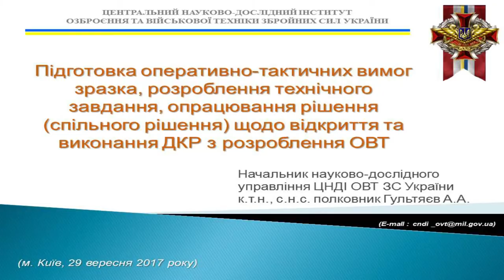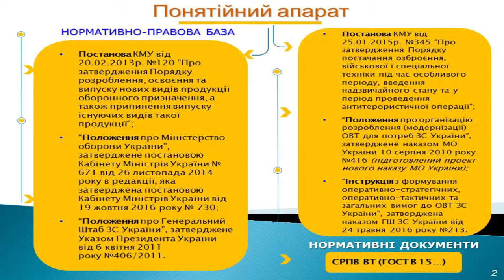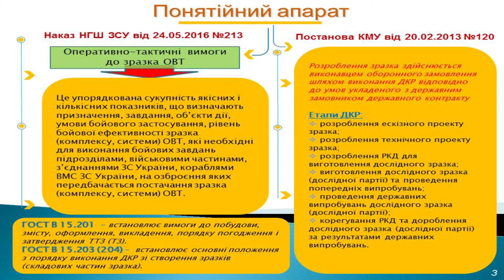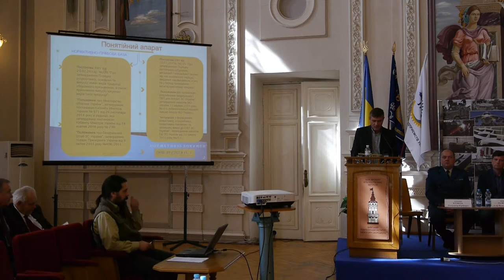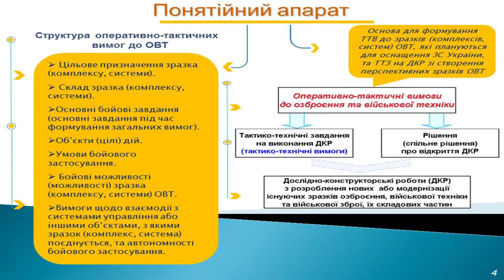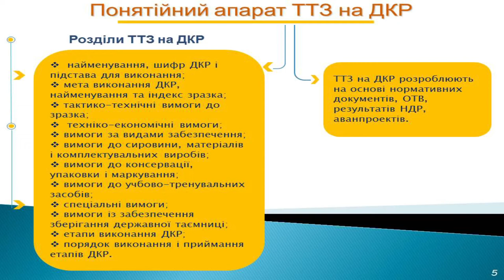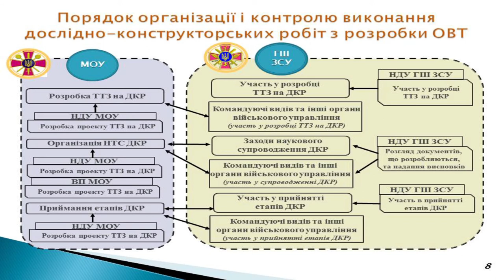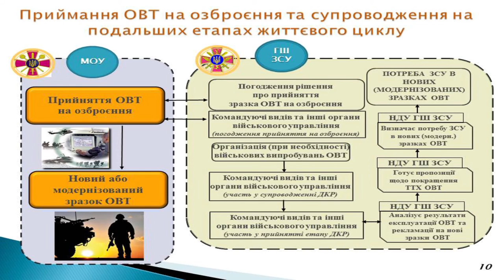"БЕЗПЕКОВІ ДИСКУСІЇ" випуск № 2. Доповідь полковника Антона Гультяєва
"БЕЗПЕКОВІ ДИСКУСІЇ" випуск № 2. Доповідь полковника Антона Гультяєва - начальника Управління воєнно-технічної політики Центрального науково-дослідного інституту ОВТ ЗС України
під час "Першого всеукраїнського форуму приватних підприємств оборонної промисловості": "Підготовка оперативно-тактичних вимог зразка, розроблення технічного завдання, опрацювання спільного рішення щодо відкриття та виконання дослідно-конструкторської роботи з розроблення ОВТ".